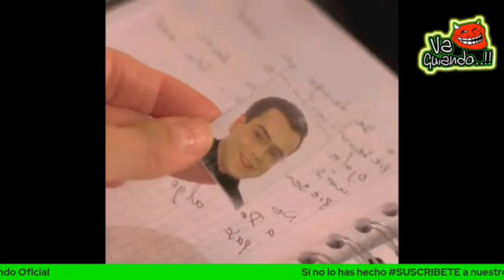No es rumor bettylafea regresa este 2024